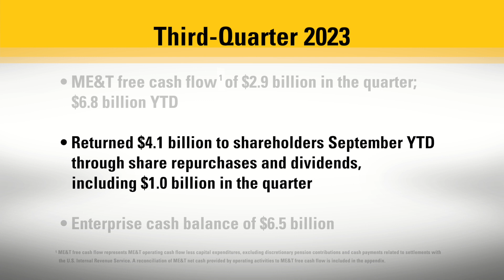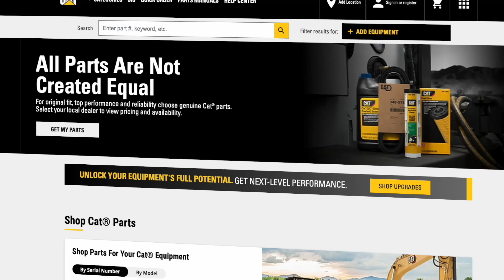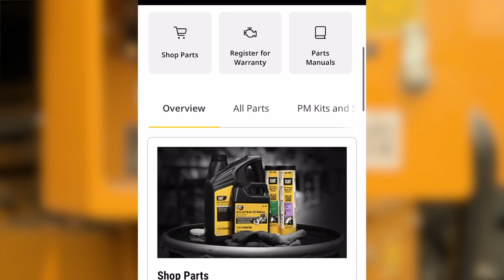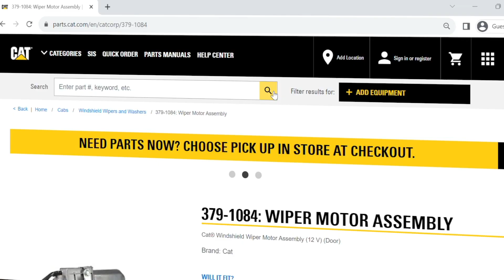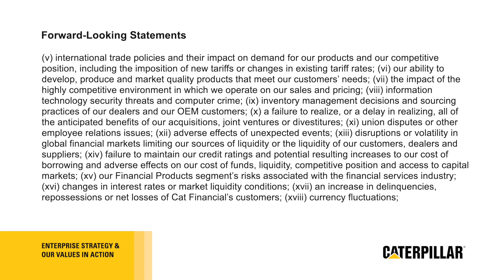Caterpillar Inc. Earnings Release | 3Q 2023 Financial Results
Caterpillar CFO Andrew Bonfield discusses our third-quarter 2023 financial results and goes beyond the numbers for a conversation on our eCommerce efforts with Brent Steffen, Director – eCommerce & Digital Marketing.